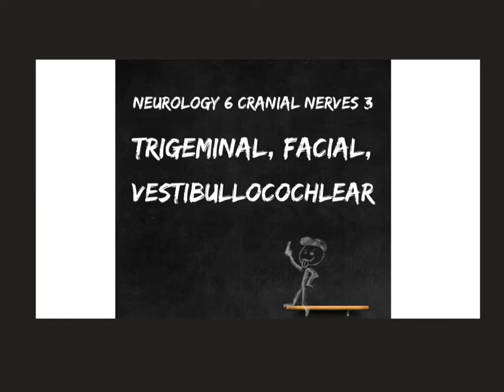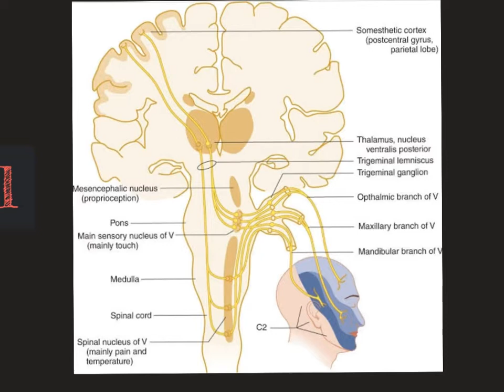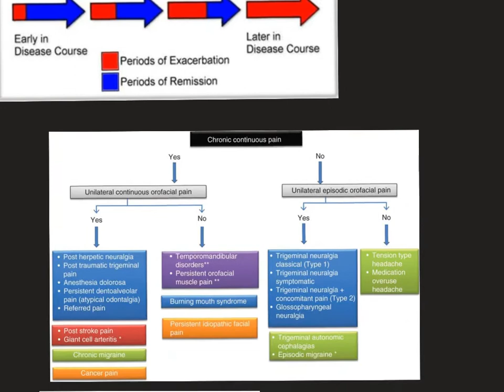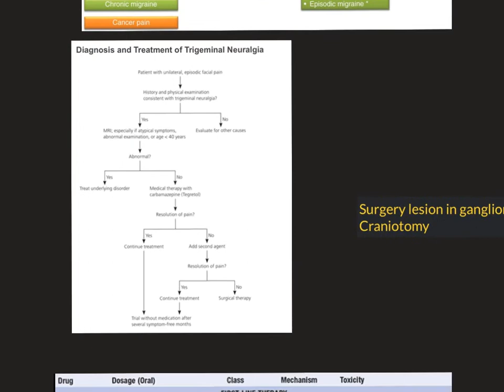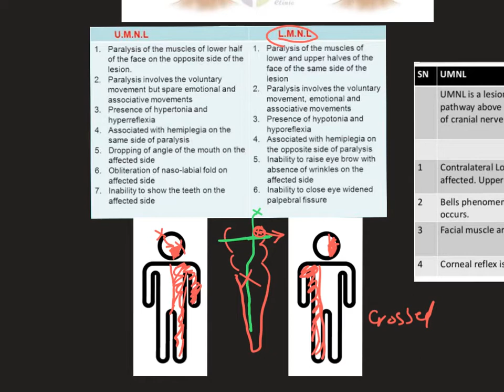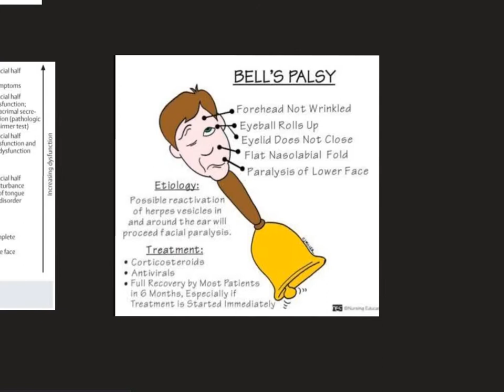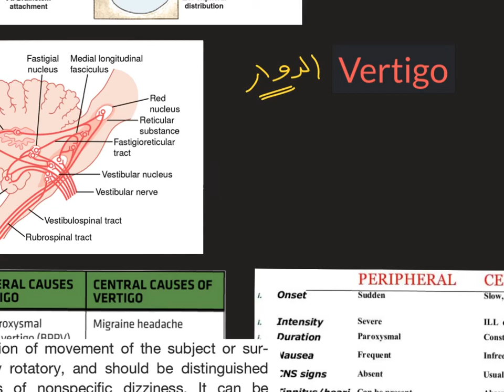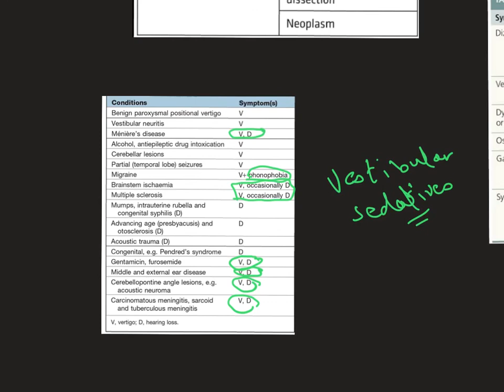Neurology 6 cranial nerves 3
Trigeminal, facial, vestibulocochlear